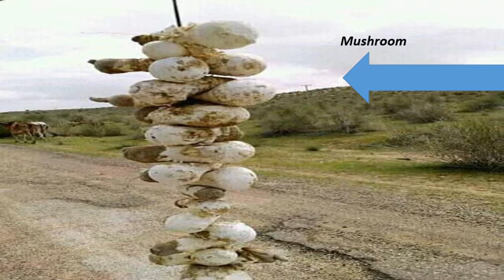sindhi new song